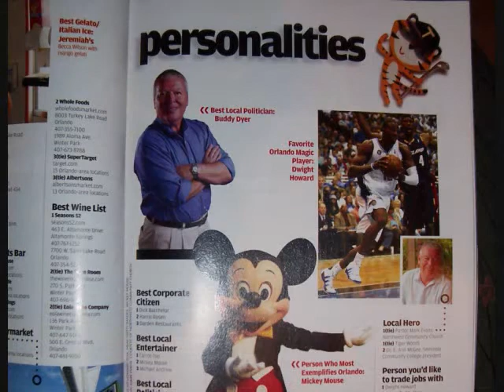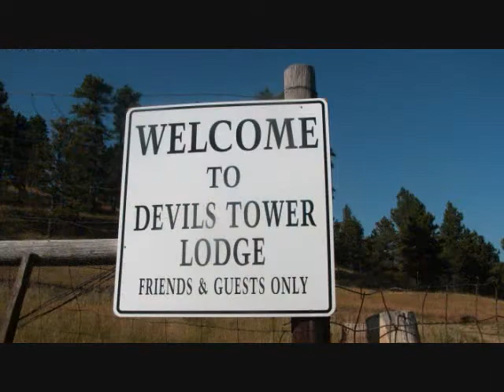Tower Trip.wmv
Climbing trip, Devils Tower and Black Hills.  September, 2009.